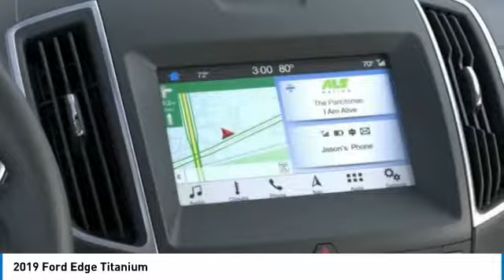2019 Ford Edge Hudson WI 9T951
2019 Ford Edge Titanium

Hudson Ford
2020 Crest View Drive

New Price! #1 VOLUME FORD DEALER IN WISCONSIN! $8,207 off MSRP! Priced below KBB Fair Purchase Price! Factory MSRP: $48,200 Stone Gray Metallic Ford Edge Titanium 4D Sport Utility 2.0L 8-Speed Automatic AWD 21/28 City/Highway MPGGoogle Rating 4.6 Dealer Rater Top Award Winner! Here are our promises: *Every Vehicle Fully Inspected with Service Records *Free Auto Check Report * Our Best Price Upfront - Pure and Simple! * Transparent Buying Process!* You Can't Buy The Wrong Car - * All Used Vehicles Inspected and Ready for Sale!* No Hassle Sell or Trade Any Car. We take our internet business very seriously.  So we strive to maintain 100% pricing and inventory accuracy. Errors do occur so please phone or email first to confirm vehicle availability and price.  Price excludes tax, title, license, and doc fees; but does include the following rebates, in lieu of any special financing: $3,000 - Retail Bonus Customer Cash. Exp. 11/13/2019, $1,500 - Retail Customer Cash. Exp. 01/02/2020, $750 - Ford Credit Retail Bonus Customer Cash. Exp. 01/02/2020 $1,000 Hudson Ford Trade Bonus. Must Trade 2010 and Newer Vehicle with under 100k Miles. Valid on New Vehicle Sales Only. - Exp. 12/31/2019